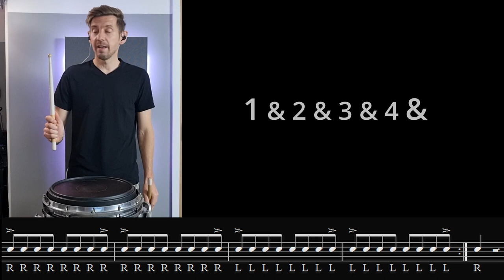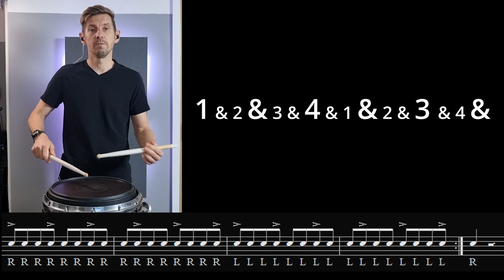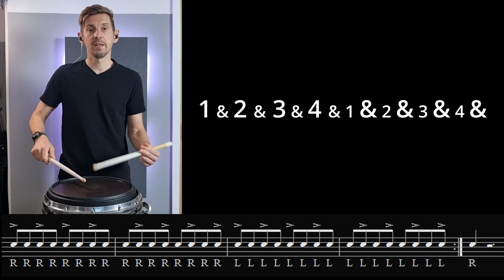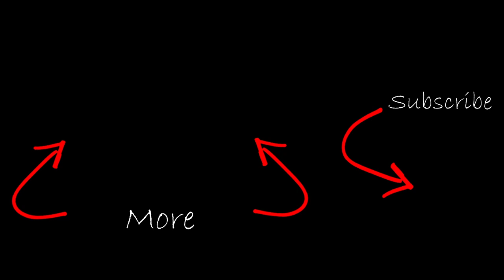Improve Your Accents and Taps on Snare with This Easy Exercise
Join us as we dissect an exercise inspired by The Cavaliers Drumline in 2023. In this tutorial, we'll dig deep into the nuances of accents and taps, helping you elevate your snare drumming to a more advanced level.

Geoff Fry is a UK based professional drummer, educator author and clinician.
Geoff marched with the Blue Devils and The Cadets and served as tenor tech with The Bluecoats. He now leads 'The Percussion Theatre' and teaches and performs across the globe.
Contact Geoff for all enquires.